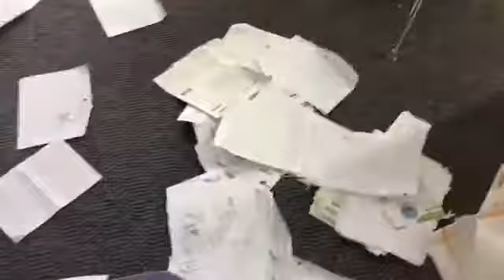LAST DAY OF SCHOOL VLOG